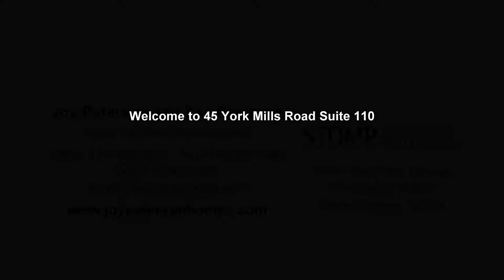45 York Mills Road Suite 110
45 York Mills Road Suite 110